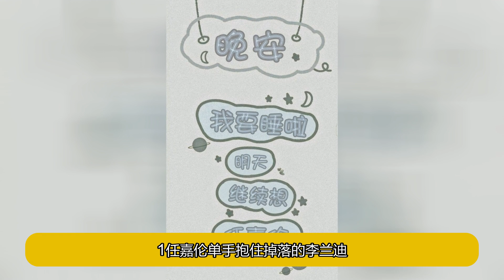任嘉伦與李蘭迪新劇播出倒數，她與張新成爆熱戀遭疑拉抬聲勢